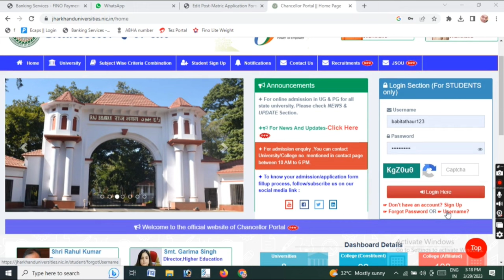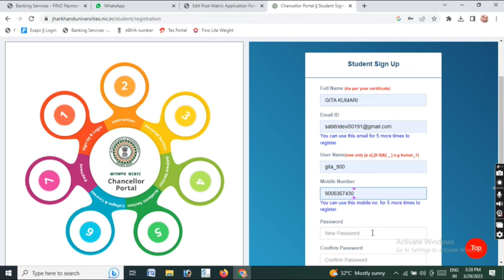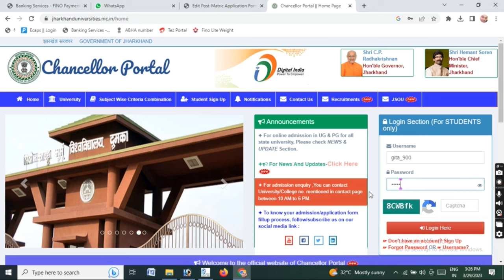Chancellor Portal Se Registration Slip Kaise Download Karen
Chancellor Portal Se UG/PG Registration Slip

Kaise Download Karen, RU Registration Slip,

Chancellor Portal Se Registration Slip Kaise

Download Karen, Registration Slip Kaise Download Karen,

Chancellor Portal, Chancellor Portal Registration Slip,

दोस्तों नमस्कार,
                    आज के इस विडियो में हम आपको बता रहे हैं कि Chancellor Portal Se UG/PG Registration Slip Kaise Download Karen | RU Registration Slip | आप इस विडियो में देख पाएंगे कि किस तरह से बहुत ही आसान तरीके सारी जानकारी दी गई है। इस विडियो में हमने बहुत ही आसान तरीके से सभी चीजों को करने की तरकीब बताई है। तो आप सभी इस विडियो को देखें और जानकारी का मजा ले ।

Your Queries-

chancellor portal
how to download registration slip from chancellor portal

how to download chancellor portal ug semester 1 registration slip
chancellor portal admission 2023
registration slip kaise download karen dspmu car registration slip kaise download karen chancellor portal mein apna registration number

online registration number kaise check karen college ka online registration number kaise check

session 2023-27 walon ka registration slip kaise

download

session 2023-27 part 1 registration slip kaise download karen